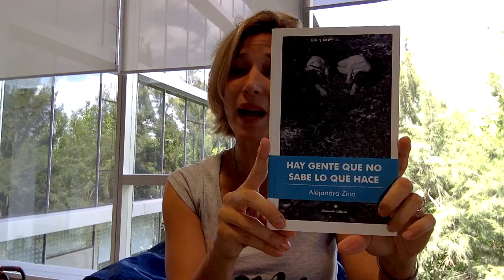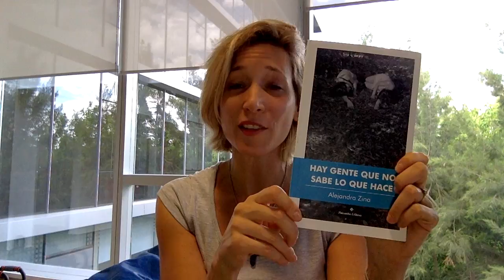Reseña "Hay gente que no sabe lo que hace" - Alejandra Zina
Llegué a este libro de casualidad (bueno en realidad 2!) y me alegro mucho. 7 Cuentos que valen la pena, ¿lo leiste? Contame más.

❤ Conectemos!
❤ ¡NUEVO!
❤ ¡NUEVO! Podcast Sobre Letras y Música - MoshRadio, escuchalo

✭ Cuando seamos 1000 hacemos GRAN FESTEJO GRAN ✭